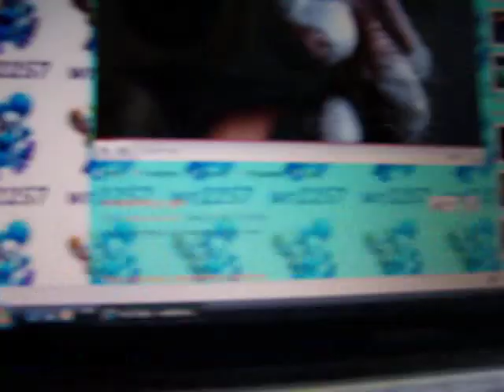my pet and some other strange things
here is my dog names phoebe